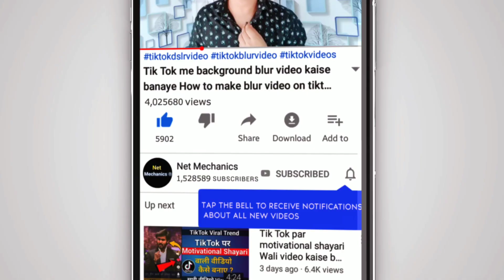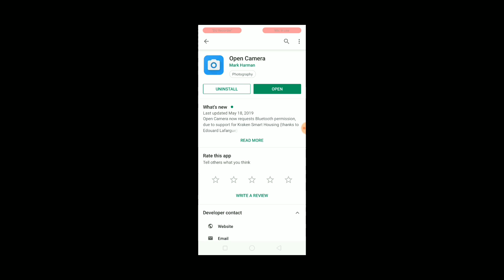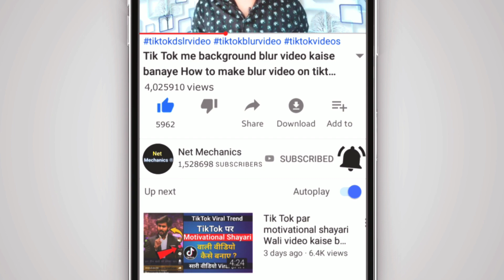Tik Tok Video ke background ko kaise Blur kare | Blur background Like DSLR | Tik Tok Tutorial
Hello And Welcome Back To My Channel Guys So Guys Aaj ke is Video me mai Aapko batauga Ki Aap kaise tiktok ke background ko Professionaly blur kr skte hai wo bhi badi aasani se so guys mujhe Umeed Hai Ki Aapko Ye video behad pasand aayega

Queries Solved

1)tik tok blur background
2)how to blur background in tik tok
3)blur background video effect tik tok
4)tik tok background blur lens
5)tik tok video background blur lens
6)tik tok video background blur tamil
7)tik tok musically background blur
8)tik tok background blur malayalam
9)tik tok m blur background
10)tik tok pe background blur kaise kare
11)tik tok video me background blur kaise kare
12)tik tok par background blur kaise kare
13)tik tok mai background blur kaise kare
14)tik tok pr blur background kese kre
15)tik tok me background blur

घर बैठें कमाए 30-35 हजार महीने Download करे इस App को-App

Cheakout The More Interesting Videos

*Note - Jinke Phone Mai Telegram install ni hai Ye link kam Nahi krega Is liye Pelhe Telegram install kro Lo Guys Good play store se

Keep Sharing ⤴
Keep Loving ❤